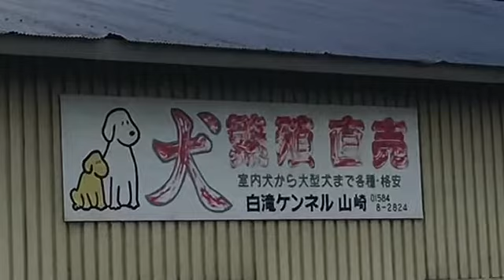‪‪"直売所"『 SoCoの独り言 』Vol.360‬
関西で喋り手などをしている僕SoCo(ソーコー)が、ある日ふと思ったことや、できそう？なモノマネ 、気になった写真を撮って一言、などほぼ1分動画で'17/8から1年間目標に毎日ぼそってみてはいるんですが…。‬
‪ぜひ1度聞いてみてほしいです！‬